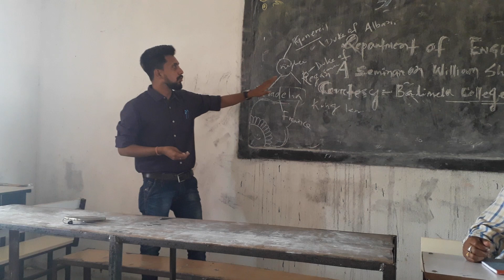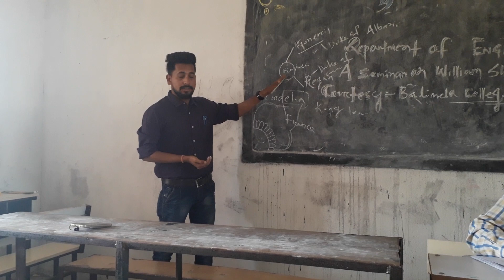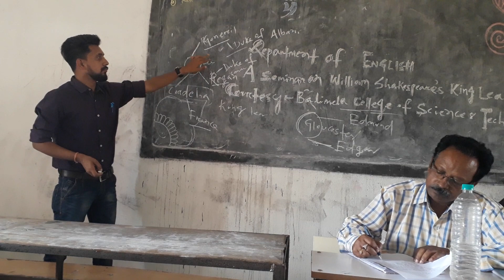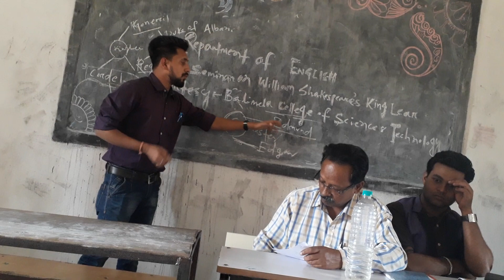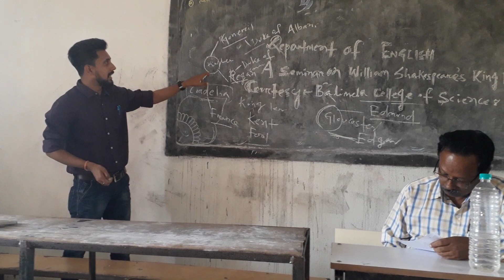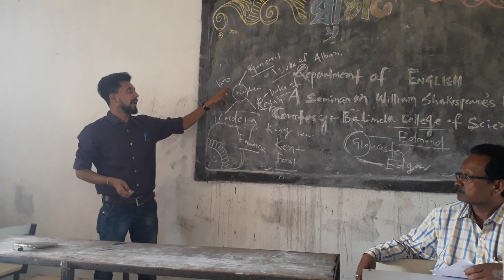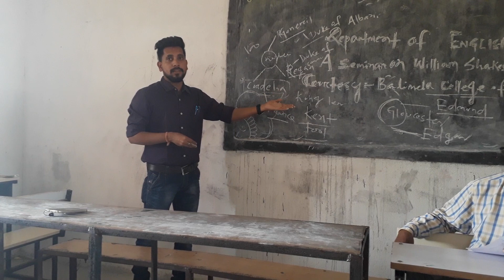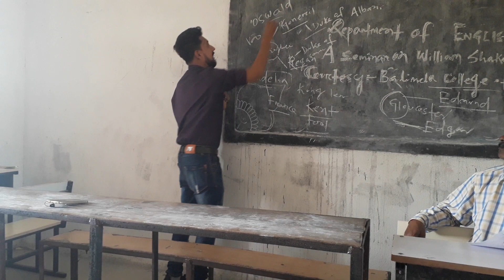ENGLISH SEMINAR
second seminar